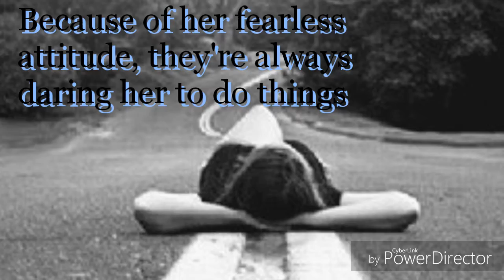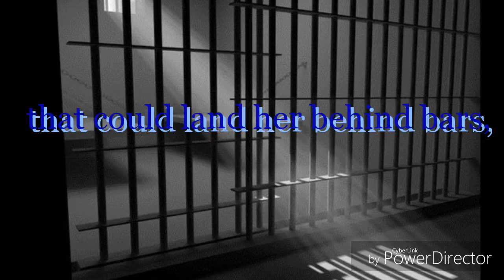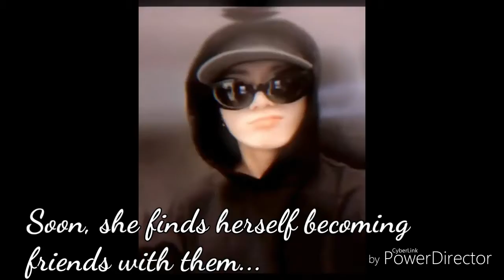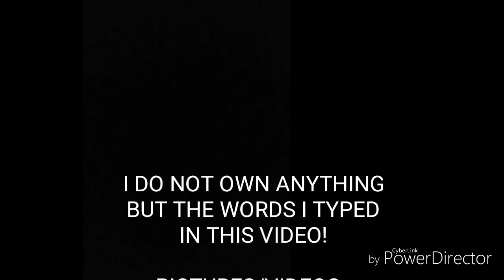Fearless (BTS/Suga Fanfiction) TRAILER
Song: Chase Atlantic- Into It